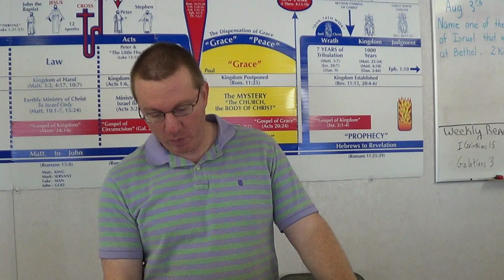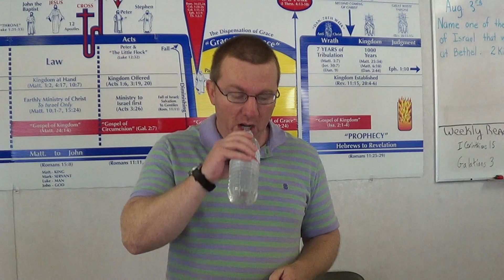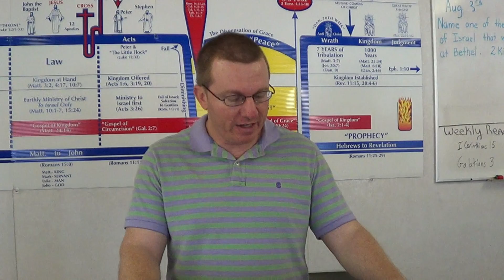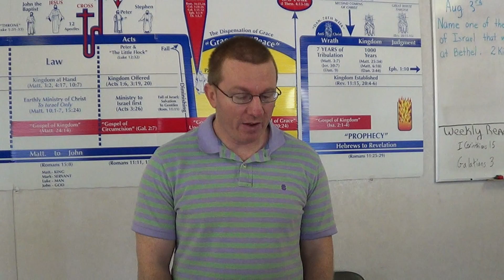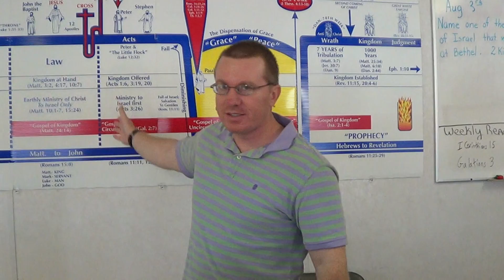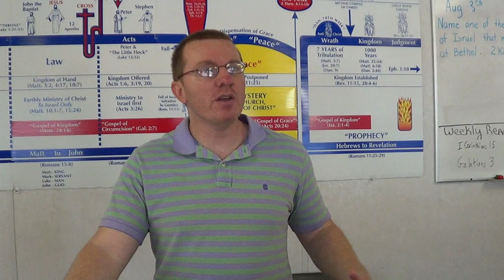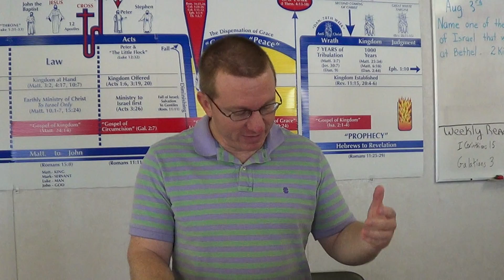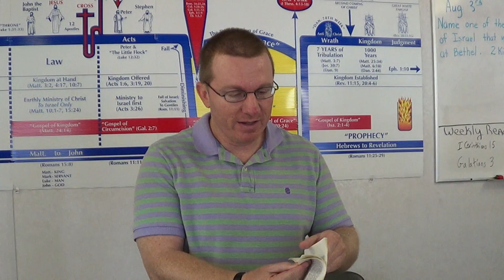Your flesh is like a headless chicken! Part 2 of 2 (Gal 5:13-26)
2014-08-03 Your flesh is like a headless chicken! Galatians 5:13-26. Every Christian has two natures--a sin nature and life in the Spirit. If you seek to serve the Lord by following the law, you are really allowing the sin nature to work through your flesh, and you commit the works of the flesh. By contrast, if you read God's Word, have faith in it, and allow the Holy Spirit to teach it to you, faith will work by love, resulting in the fruit of the Spirit working through you. Then, Christ's love is shed to others through you. Otherwise, if you try to live by the law, you will cause envy and strife, with the church biting and devouring each other in the process.